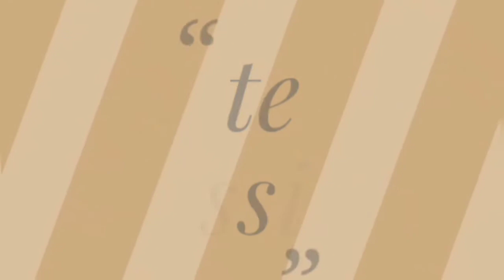100साल से ज्यादा पुराना मेरा मकान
Follow__
Instagram_sisters7145